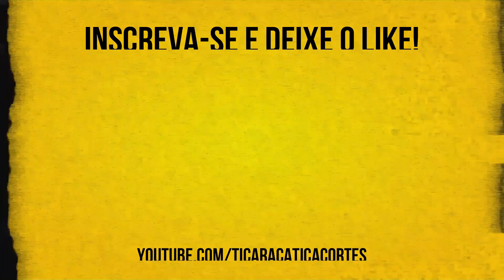EU NÃO CONSEGUERIA SER SOLTEIRO NOS DIAS DE HOJE | MAURICIO MEIRELLES - TICARACATICAST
O Apresentador e Humorista Maurício Meirelles participou do Ticaracaticast nesta semana. Confira os melhores trechos aqui no Ticaracatica Cortes!

Obrigado aos Membros do Canal que apoiam nosso projeto:
- Rhaysllann